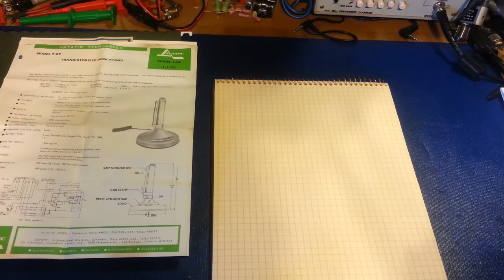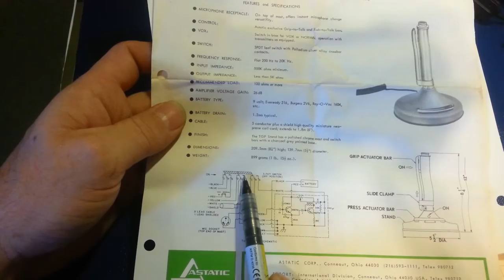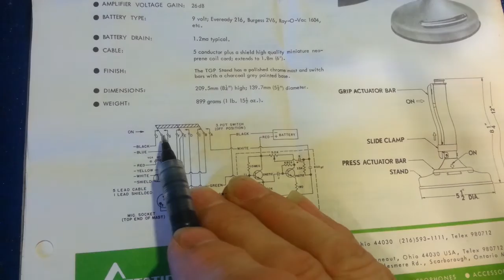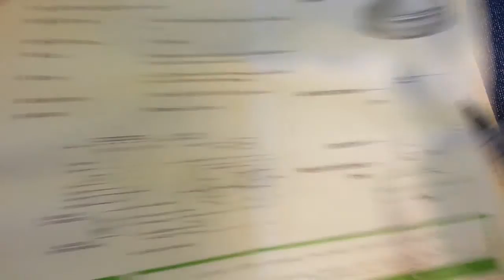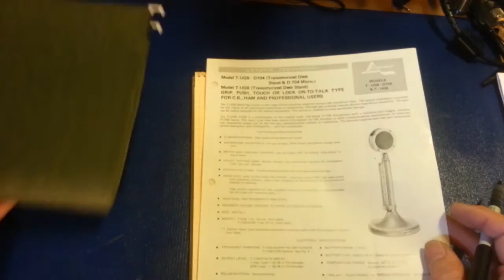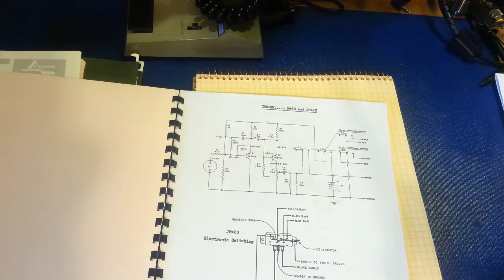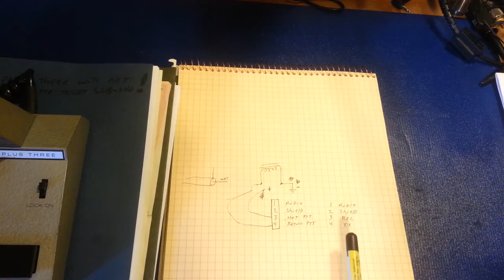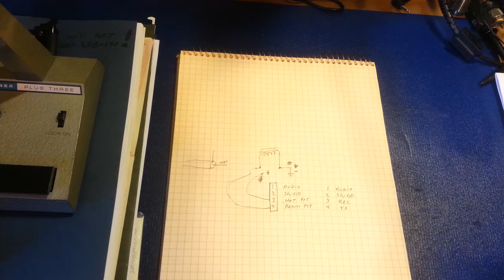Wiring a microphone for relay or electronic switching.